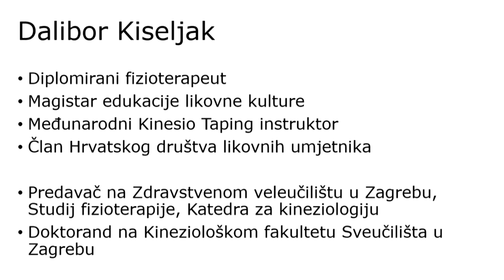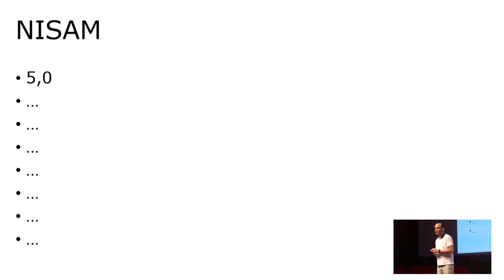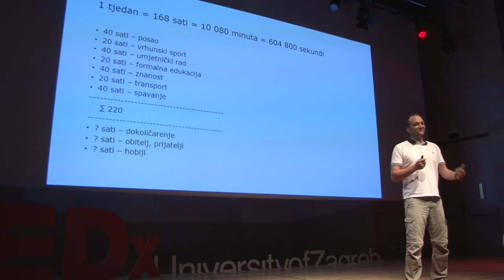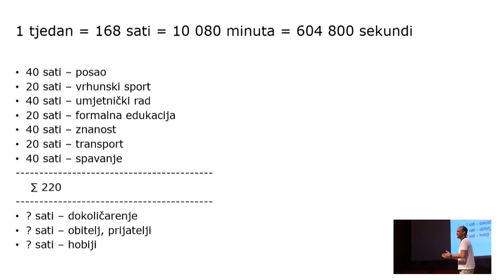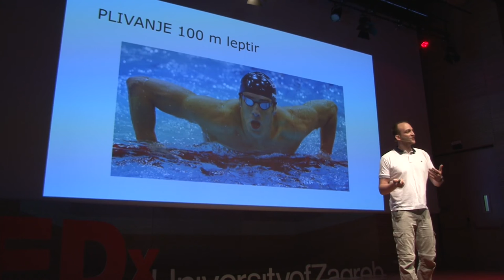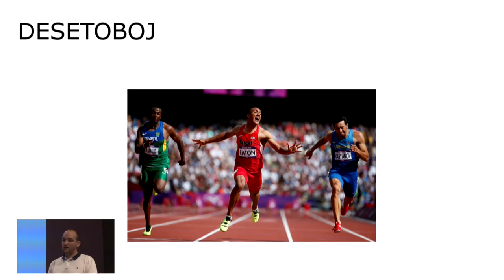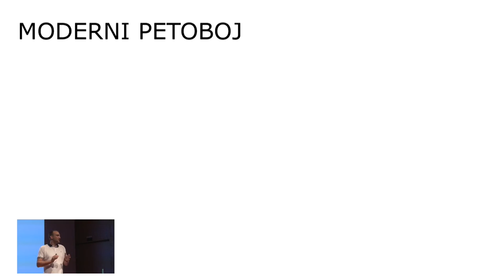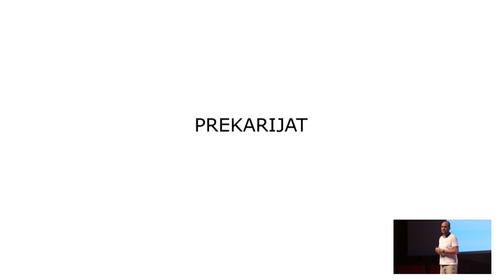Suvremeni višeboj | Dalibor Kiseljak | TEDxUniversityofZagreb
U kontekstu današnjeg vremena sve više dolazi do izražaja “suvremeni višeboj” u životu, svakodnevici, karijeri i svim neizvjesnostima prekarijata i diskrepancijama sustava vrijednosti. Na vlastitim svjedočanstvima  približit će transdisciplinarno individualno ili timsko djelovanje kao nužnost svakodnevice.